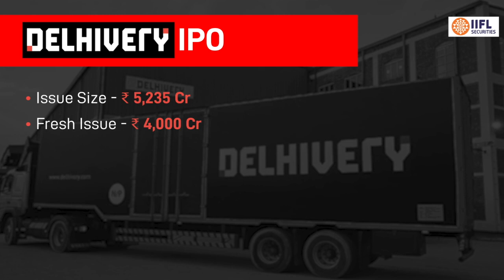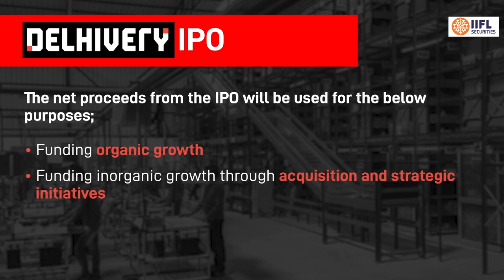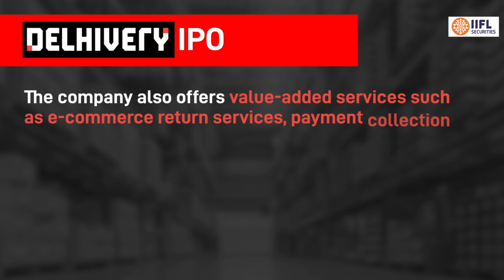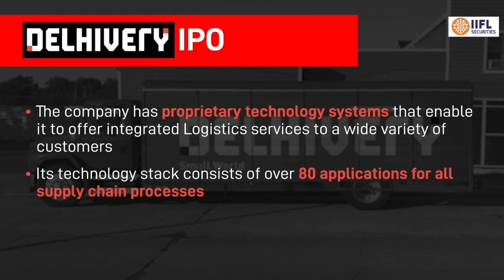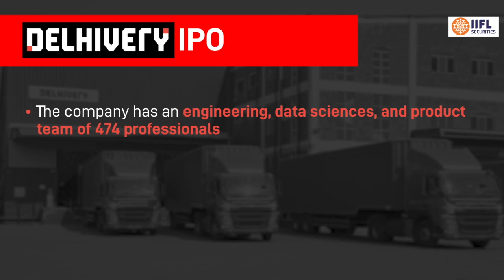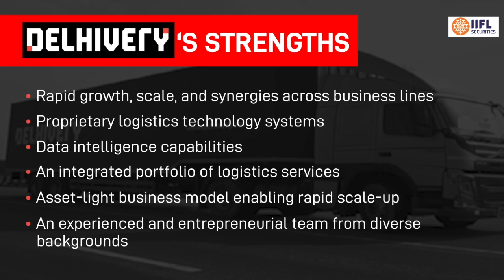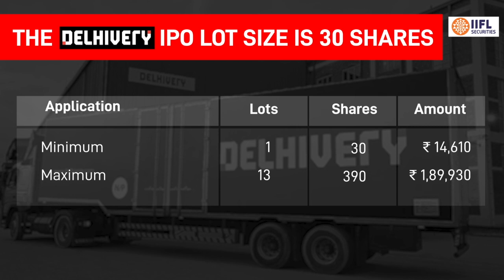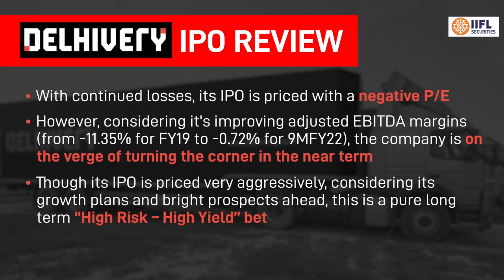All About Delhivery IPO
Delhivery IPO will open for investors on May 11. Should you invest in this Rs 5,235-crore public offer?

1. Common Mistakes while Trading Online by First Time Traders
2. Demat Account Aims and Objectives
3. How Does Demat Account Work
4. Demat Account Opening Charges
5. How to Open Demat Account